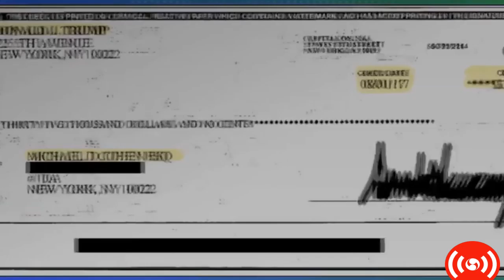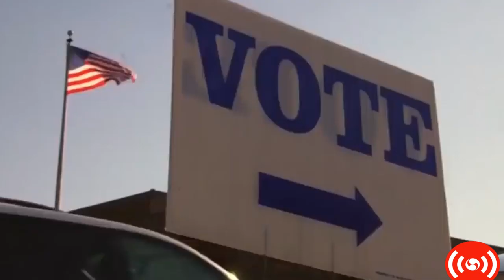Top U.S. &amp; World Headlines — February 28, 2019